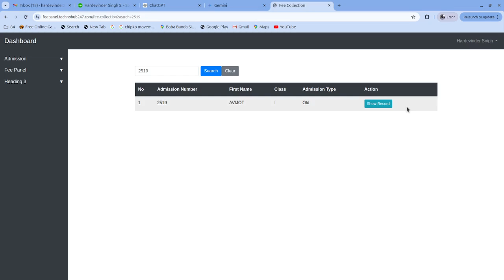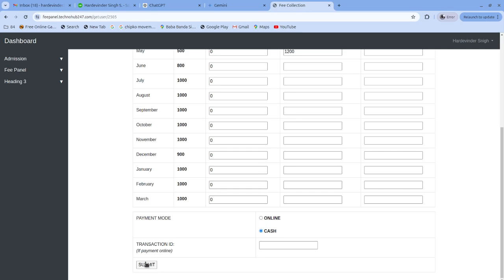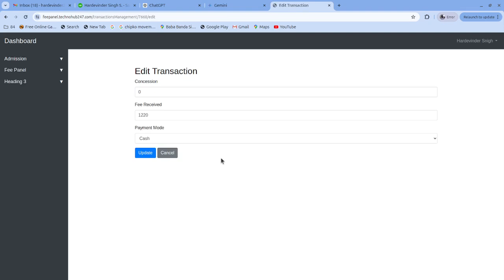Laravel FeePanel Demo: Streamlining School Fee Management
In this video, I'll walk you through my latest Laravel project - FeePanel, a comprehensive fee management system designed for schools and educational institutions. Learn how to simplify fee collection, automate reporting, and improve overall financial management.